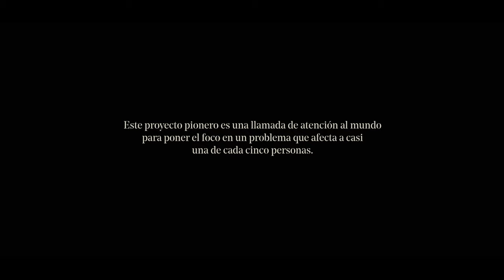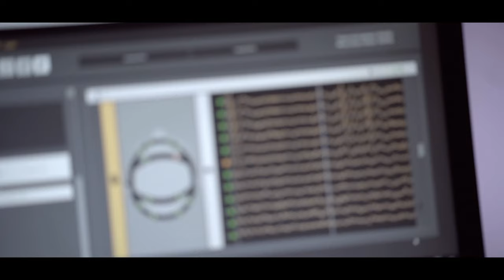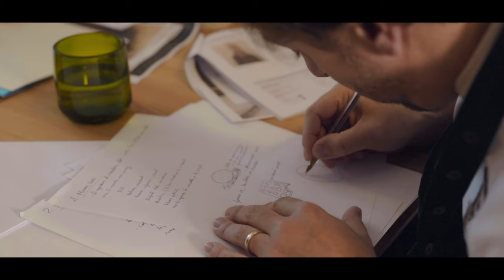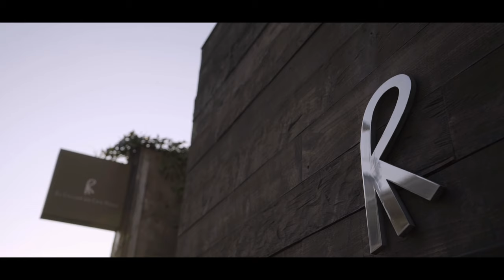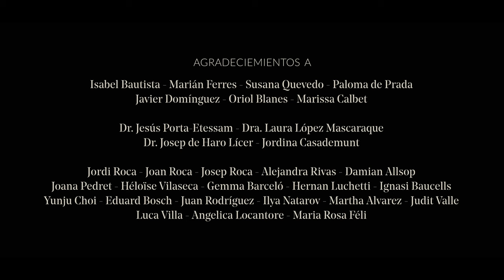El sentido del cacao: En busca del gusto perdido | BBVA y Jordi Roca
Jordi Roca, motivado por un buen amigo que ha perdido del sentido del gusto, decide emprender junto con BBVA un ambicioso proyecto sin precedentes: recuperar el recuerdo del gusto a un grupo de personas a través del cacao.

(Descubrir más a partir de aquí)

El Sentido del Cacao es un viaje documental emprendido por Jordi Roca y BBVA en el marco del propósito ‘Creando oportunidades’. Una investigación pionera en neurociencia, gastrofísica y gestión sensorial que desarrollado junto a expertos del CSIC, Fundación Cerebro o Red Olfativa, entre otros, tiene como objetivo llamar la atención sobre un problema que afecta al 17% de la población y que casi nadie conoce

Dirigido por:
Alberto Utrera
Con la colaboración de:

Jordi Roca

Dr. Jesús Porta-Etessam

Dr Josep de Haro Lícer

Dra Laura Lopez Mascaraque

Jordina Casademunt

Agradecimientos a:

Oriol Blanes

Marián Ferres

Susana Quevedo

Paloma de Prada

Javier Domínguez

Isabel Bautista

Marissa Calbet

Equipo BBVA:

Oscar Moya

 Ana Redondo

Una creación de LLORENTE & CUENCA

Equipo LLORENTE & CUENCA:

David González Natal

Julio Alonso Caballero

Andrea Muñoz

Pablo Hernández de Urrutia

Luis Calvo

Asier Sannio

Productora:

Impossible Tellers y MOA

Producción Ejecutiva

Ana Folgueira

Producción:

Pilar Medrano